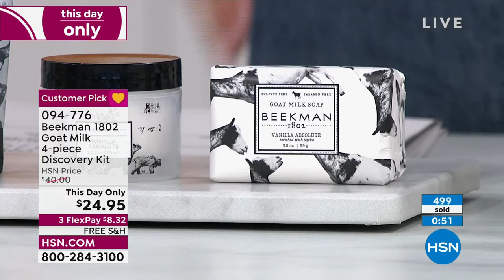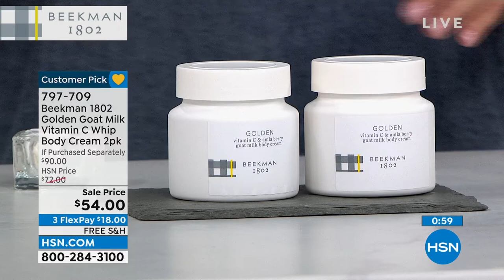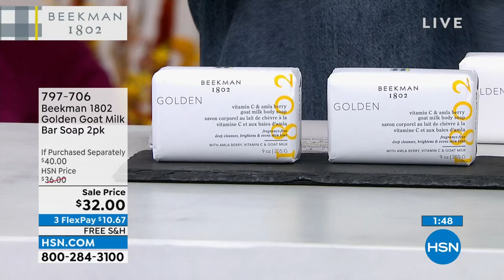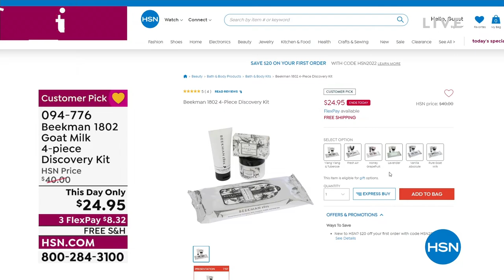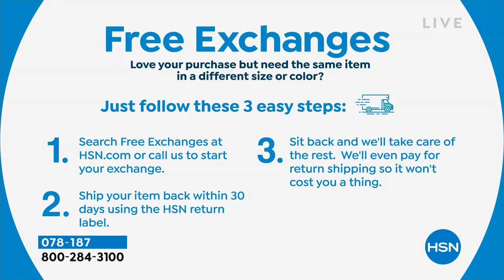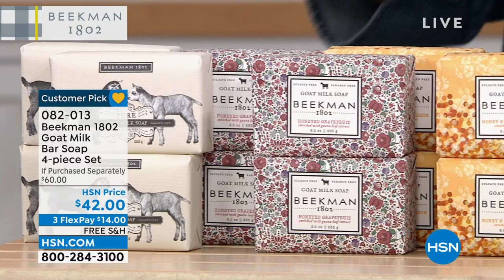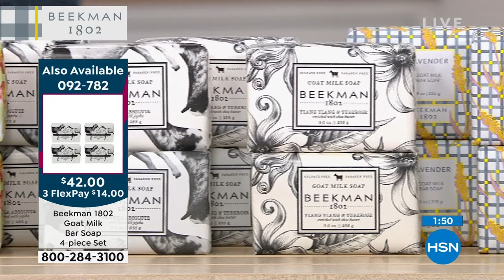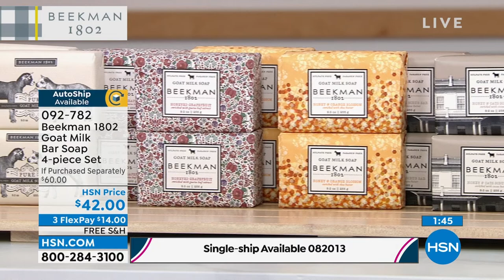HSN | Beekman 1802 Beauty 4th Anniversary 08.30.2022 - 09 PM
Celebrate 4 years of farm-to-skin difference with bath and body  made with pure goat milk.